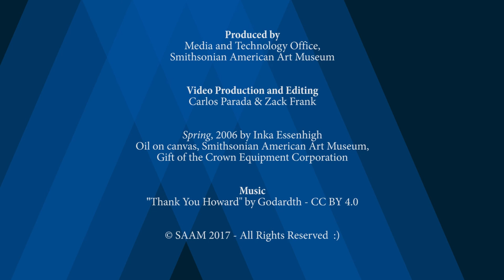Meet The Artist: Inka Essenhigh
Inka Essenhigh discusses her dreamlike landscape, "Spring," the use of imagination in her practice, and how her fantastical creatures have a place in everyday life.